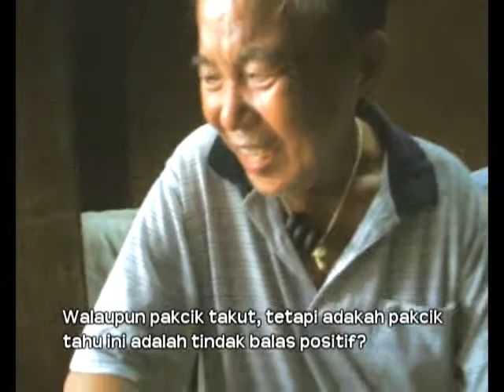Video Testimonials: Lee Ah Bah